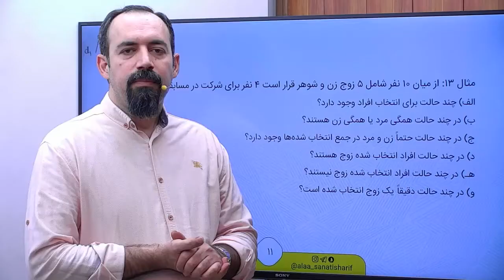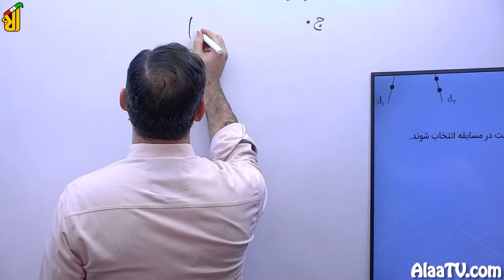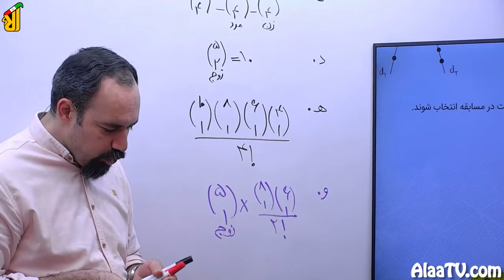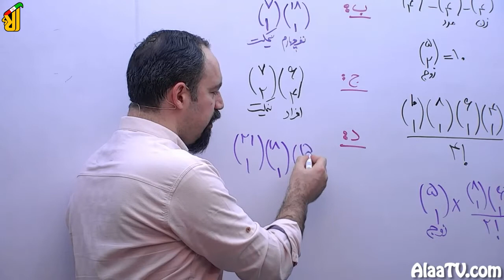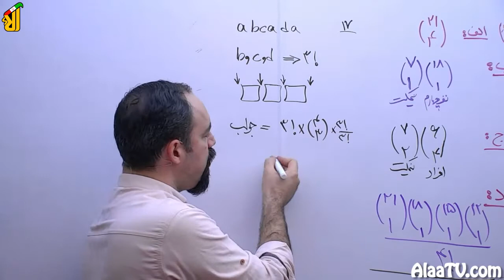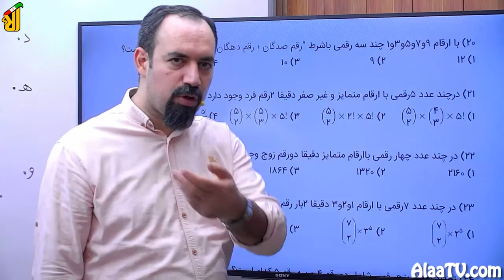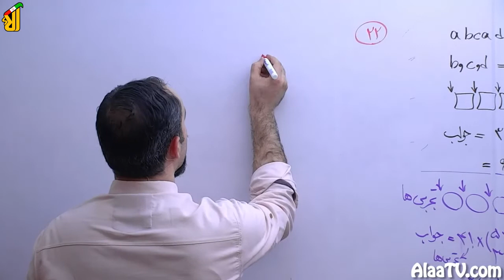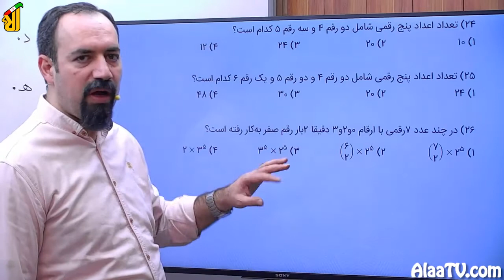فیلم جلسه 26 - فصل دوم: ترکیبیات (قسمت پنجم)، انتخاب تو در تو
در این جلسه ترکیبیات رو به پایان میرسونیم و مبحث انتخاب تو در تو رو تدریس میکنیم  پس حتما با دقت دنبال کنید